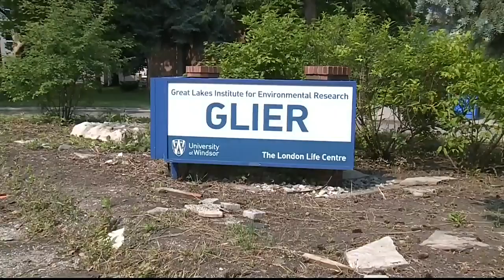Ironman athlete needs 13 stitches after encounter with muskie fish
A local man now has 13 stitches in his hand after a brush with a muskie during a Lake St. Clair swim. CTV Windsor's Rich Garton reports.